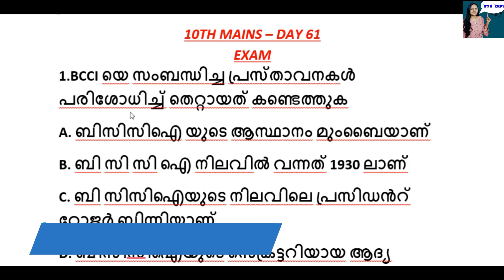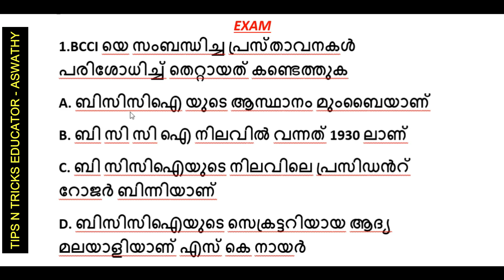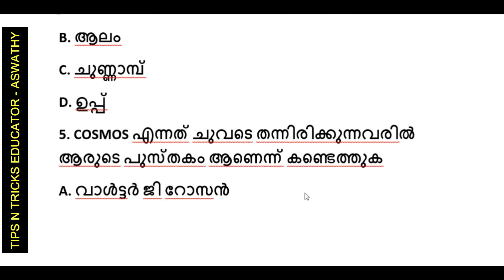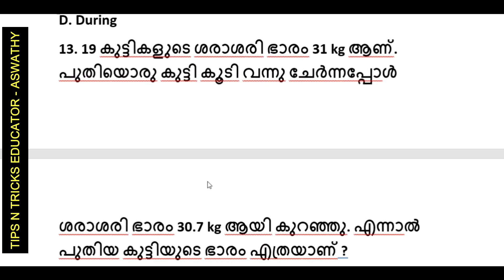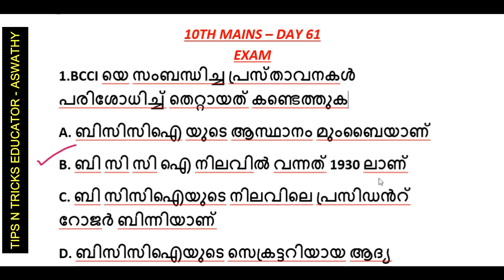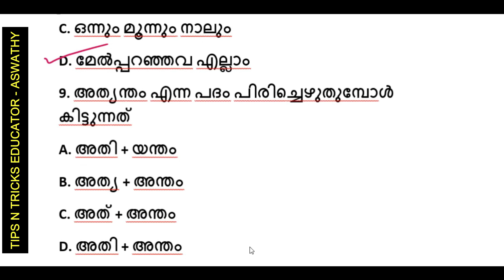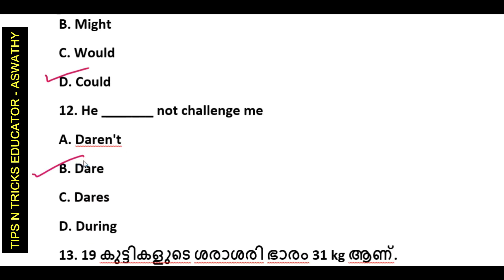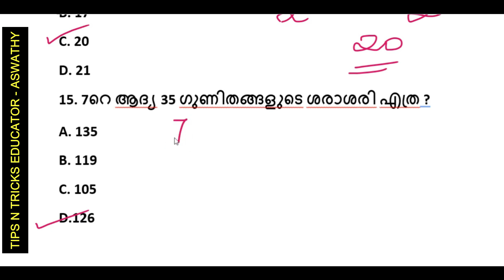DAY 61 🛑 10TH MAINS | MOCK TEST | PSC TENTH MAINS | TIPS N TRICKS